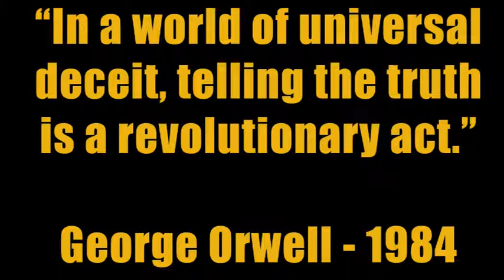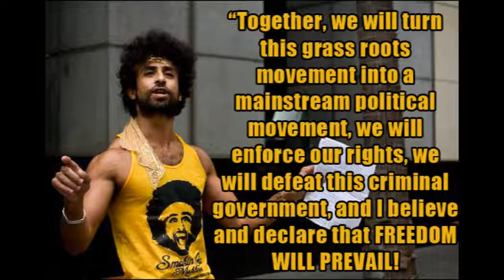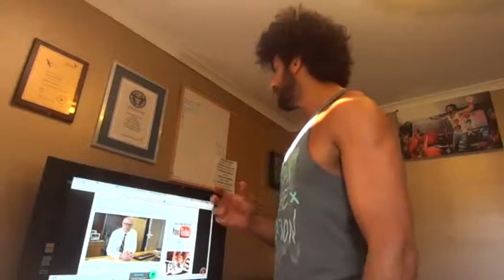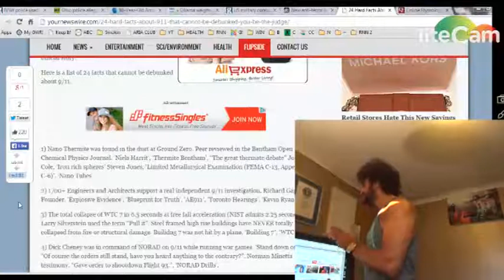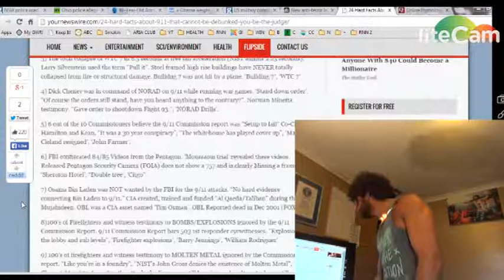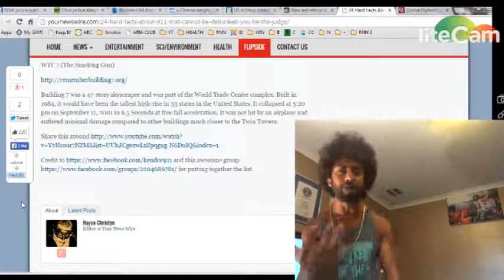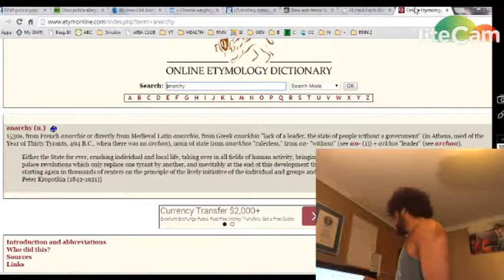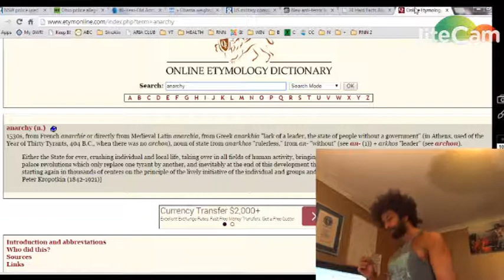AUSTRALIAN POLICE BASH MAN WITH NO LEGS! Revolutionary Nightly News with Smokin Joe Mekhael 181114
In tonight's RNN, I discuss:
-Queensland police brutally bash man with no legs and his female carer
-NSW police used unlawful force against Brazilian student who they killed
-Ohio police allegedly kill mentally ill woman by slamming head on sidewalk
-80-Year-Old Army Vet and Cancer Survivor, Mercilessly Beaten By Police
-OBAMA WEIGHS EXPANDED CIA TRAINING, ARMING OF ISIS-LINKED SYRIAN ‘REBELS’
-US military considers sending combat more troops to battle Isis forces in Iraq
-New anti-terror law allows ASIO to torture
-24 Hard Facts About 9/11 That Cannot Be Debunked – You Be The Judge
-The real meaning of anarchy - no rulers!

More people are waking up every day!

Have the courage to spread this message and join the fight for freedom!

THE REVOLUTION IS HERE!